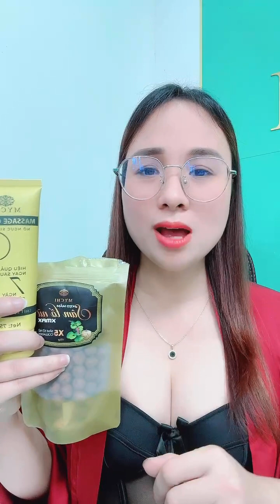cô ấy đã tăng vòng 1 bằng cách nào mà hay quá alo 0906075827